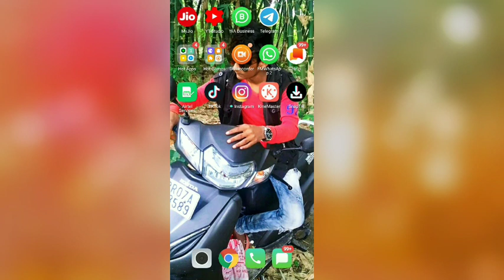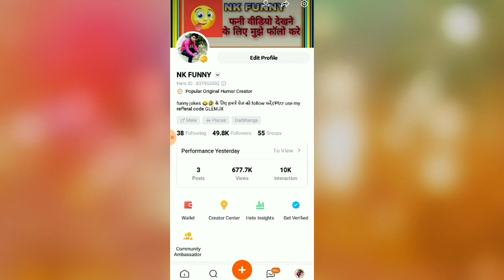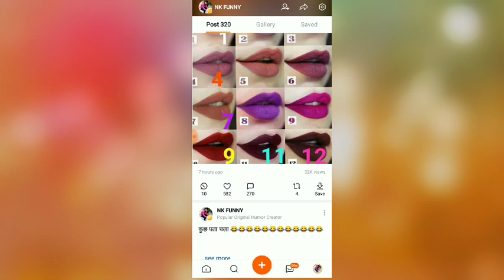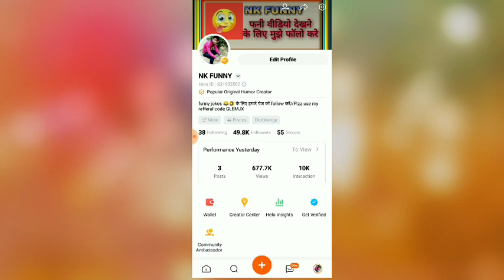Helo community ambassador program How to become helo ambassador //हेलो पर एंबेसडर फॉर्म अप्लाई करें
hi friend how are you all
 is video mein bahut hi important baat Kiya Gaya

hello app ambassador kaise bane
hello apps mein ambassador form kahan se apply Karen

hello main creator bane

hello account mein fan kaise badhaen